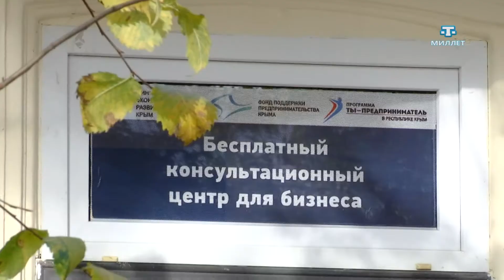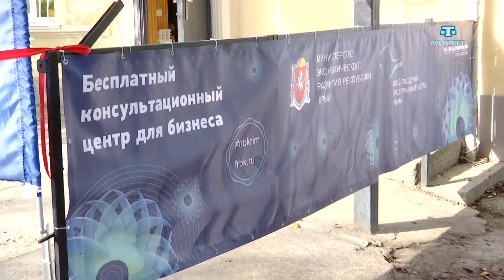В Крыму для предпринимателей открылся бесплатный консультационный центр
В центр поступило уже 18 обращений. В основном бизнесменов интересует оптимизация налогообложения, помощь в оспаривании актов проверяющих органов, сопровождение в получении государственной поддержки и даже составлении документов.